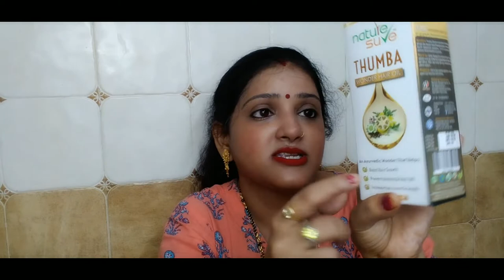Best Ayurvedic Hair Oil For Hair Fall | Thumba Wonder Hair Oil Review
Thumba wonder hair oil review in hindi By shruti Gupta

Nature Sure Thumba Wonder Hair Oil